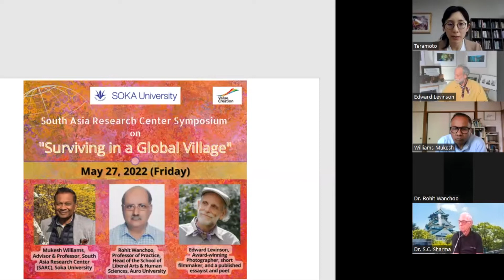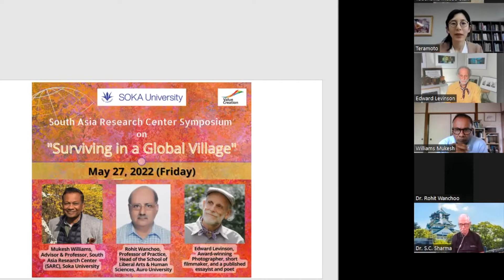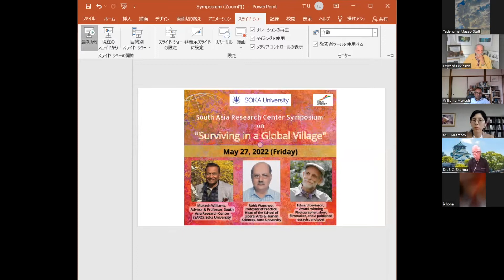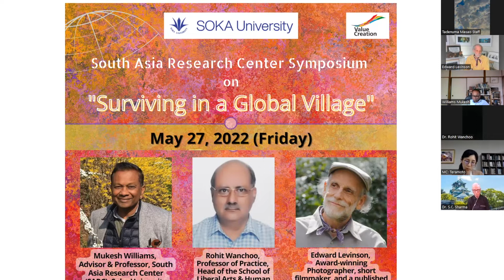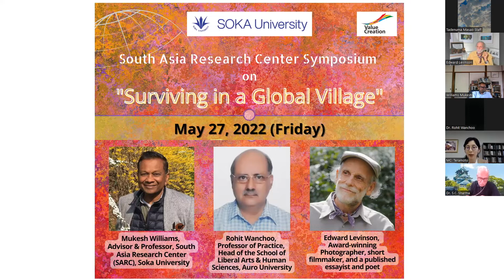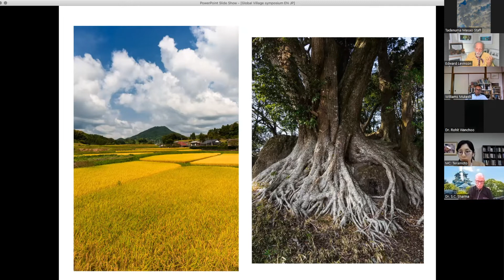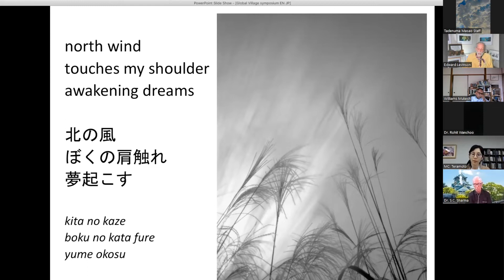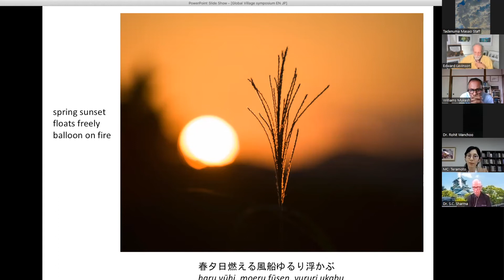South Asia Research Center Symposium on "Surviving in a Global Village"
Soka University South Asia Research Center(SARC) held a Symposium on "Surviving in a Global Village" and there were three speakers from different backgrounds speaking on the topic.

Mukesh Williams,
Advisor & Professor, South Asia Research Center (SARC), Soka University

Rohit Wanchoo,
Professor of Practice,
Head of the School of Liberal Arts & Human Sciences, Auro University

Edward Levinson,
Award-winning Photographer, short filmmaker, and published essayist and poet